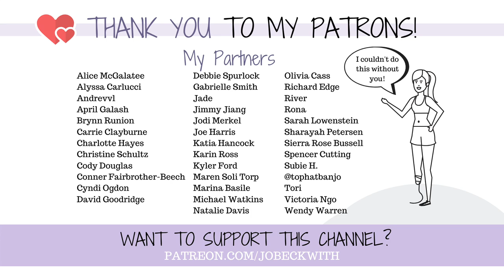Airport Security as an AMPUTEE: What You NEED to Know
What is it like going through TSA - airport security - as an amputee, with a prosthetic leg? I definitely had a lot of questions going into it. This has been my personal experience!

MERCH!

Jo Beckwith
3578 Hartsel Drive #615

MY STORY //

MY EQUIPMENT //

CONTRIBUTE SUBTITLES! //